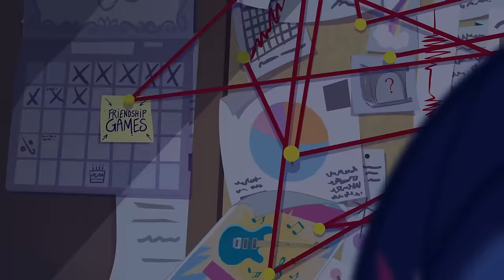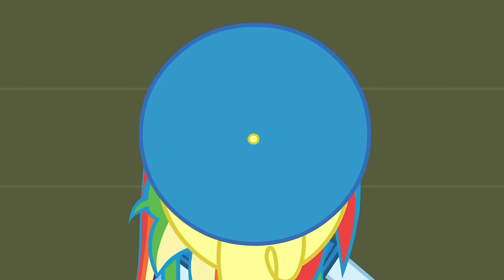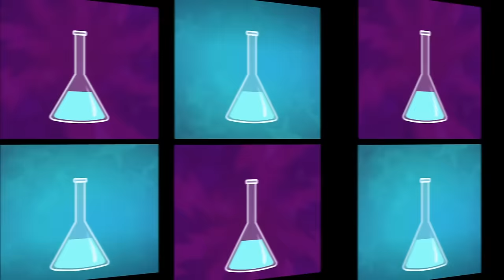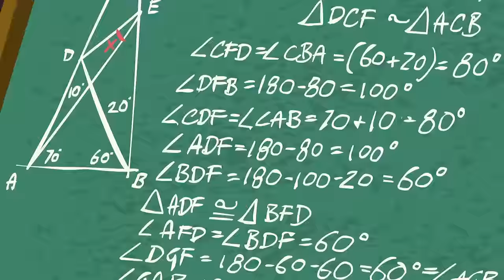Equestria Girls | FULL FILMS: Friendship Games & Legend Of Everfree | My Little Pony MLPEG | 2 HOURS